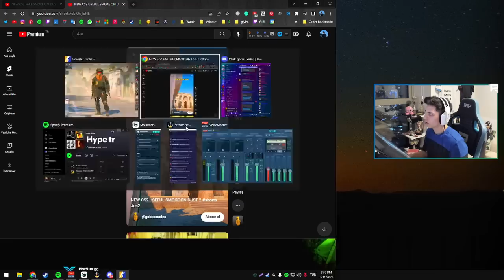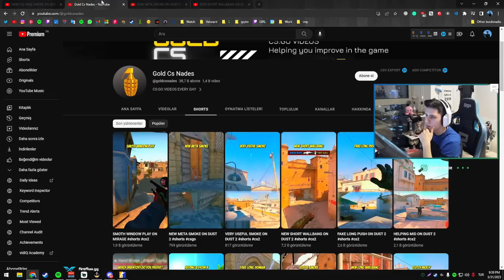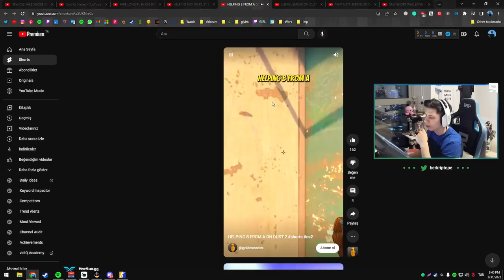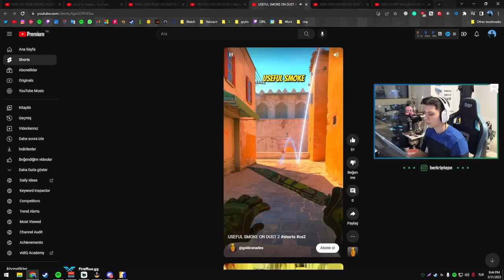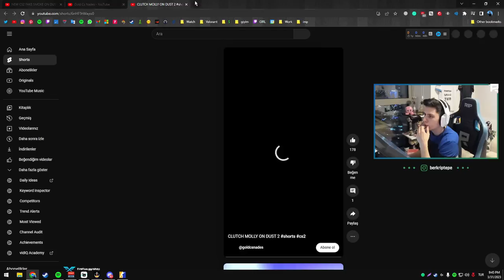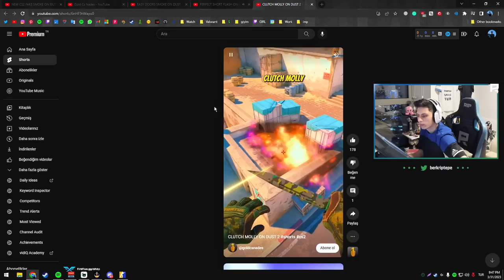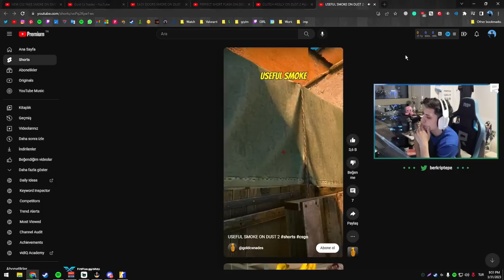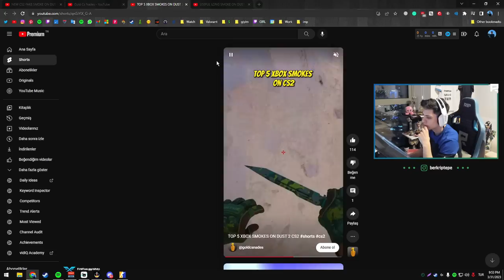BERK YENİ CS 2 SMOKE TAKTİKLERİ DENİYOR